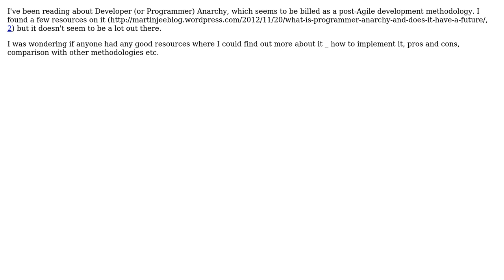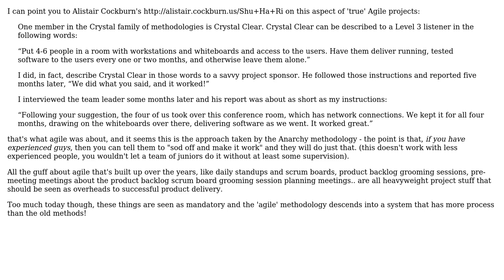Software Engineering: What is Developer Anarchy?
With thanks & praise to God, and with thanks to the many people who have made this project possible! | Content (except music & images) licensed under CC BY-SA | Music | Images & others | With thanks to user superM user Martyn user gbjbaanb and the Stack Exchange Network Trademarks are property of their respective owners. You are responsible for your own actions.